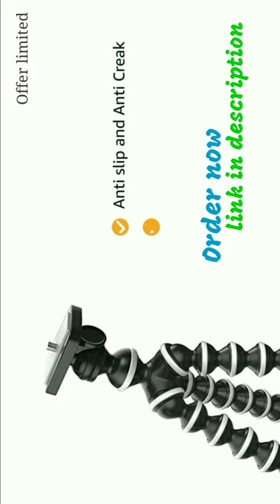Gorilla Tripod with remote । 👍order now link in description 👍 ।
Gorilla Tripod/Mini 33 cm (13 Inch) Tripod for Mobile Phone with Phone Mount & Remote | Flexible Gorilla Stand for DSLR & Action Cameras. Simply adjust portrait and landscape tripod with Bluetooth remote.

Order now:-
Gorilla Tripod/Mini 33 cm

Electronics Products 40%off
Health & Beauty Products 37%off
Kitchen & Housewares Products 58%off
Toys & Games 75%0ff
Sports & Outdoors Products 65%off
Apparel & Accessories Products 85%off